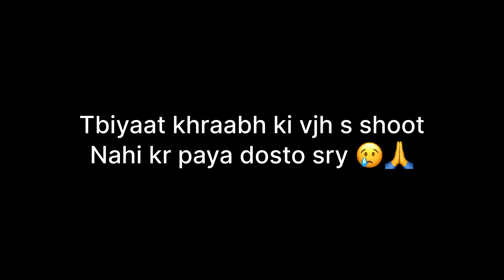केदारनाथ मंदिर में इतनी भीड़ 😳 ॥ Kedarnath Yatra 2024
केदारघाटी में नेपाली भाई ने सुनाया नेपाली गाना 😱॥ Kedarnath yatra 2024 ❤️

And if you are watching my vedios for the very first time please subscribe my channel and don’t forget to hit the bell icon so that whenever I post a Vedio you will be notified .

Keywords ❤️

kedarnath yatra 2024 kannada

kedarnath yatra 2024 bengali

kedarnath yatra 2024 budget

kedarnath yatra 2024 opening date telugu

kedarnath yatra 2024 by helicopter

kedarnath yatra 2024 mein kab shuru hogi

kedarnath yatra 2024 tamil

kedarnath yatra 2024 plan

kedarnath yatra 2024 telugu

kedarnath yatra 2024 booking

kedarnath yatra 2024 kitna kharcha aata hai

april kedarnath 2023

helicopter kedarnath yatra booking 2024

kedarnath badrinath yatra 2024

kedarnath yatra pass kaise banaye 2024

do dham yatra kedarnath badrinath 2024

kedarnath badrinath yatra registration 2024 kaise kare

baba kedarnath yatra 2024

kedarnath yatra helicopter booking kaise kare 2024

kedarnath yatra best time 2024

badrinath kedarnath yatra 2024

kedarnath yatra by helicopter 2024

kedarnath yatra booking 2024

kedarnath badrinath yatra registration 2024

kedarnath yatra booking 2023

kedarnath yatra 2024 cost

2024 mein kedarnath yatra kab chalu hoga

kedarnath char dham yatra 2024

kedarnath yatra kab chalu hoga 2024

kedarnath yatra pass 2023

kedarnath yatra 2024 com

kedarnath yatra registration update 2024 chardham yatra registration

kedarnath ki yatra 2024 mein kab chalu hoga

e pass for kedarnath 2023

kedarnath doli yatra 2024

char dham yatra 2024 opening date

kedarnath yatra date 2024

kedarnath yatra 2024 opening date tamil

char dham yatra registration 2024 date

kedarnath yatra 2024 opening date hindi

how to do registration for kedarnath yatra 2024

kedarnath yatra full details 2024

kedarnath yatra start date 2024

how to book kedarnath yatra pass 2024

kedarnath yatra e pass kaise banaye 2024

is registration required for kedarnath yatra 2024

yatra pass for kedarnath 2024

registration for kedarnath yatra 2024

online registration for kedarnath yatra 2024

kedarnath yatra 2024 guide

kedarnath yatra guide 2024

kedarnath yatra via helicopter 2023

kedarnath yatra kab shuru hogi 2024

char dham yatra 2024 helicopter

kedarnath yatra helicopter 2024

kedarnath yatra kab shuru hoga 2024

haridwar to kedarnath yatra 2024

how to plan kedarnath yatra 2024

how to registration kedarnath yatra 2024

how to register kedarnath yatra 2024 telugu

how to register kedarnath yatra 2024

helicopter kedarnath yatra 2024

2024 mein kedarnath ki yatra kab shuru hogi

kedarnath yatra 2024 in tamil

kedarnath yatra april

kedarnath yatra in 2024

kedarnath yatra 2024 in telugu

kedarnath yatra registration 2024 in telugu

how to register in kedarnath yatra 2024

kedarnath ji yatra 2024

kedarnath yatra 2024 ki

kedarnath yatra registration kaise kare 2024

kedarnath yatra 2024 ka

char dham yatra registration 2024 kaise kare

kedarnath yatra kharcha 2024

kedarnath yatra registration 2024 kaise kare

char dham yatra registration 2024 kab se start hoga

kedarnath yatra pass registration 2024 kaise kare

kedarnath yatra kaise kare 2024

kedarnath yatra ka registration kaise kare 2024

kedarnath ki yatra 2024

kedarnath yatra live 2024

char dham yatra registration 2024 latest news

kedarnath yatra ke liye registration kaise kare 2024

kedarnath yatra 2024 malayalam

kedarnath yatra 2024 may

kedarnath yatra 2024 mein kab chalu hoga

kedarnath yatra 2024 mein kab khulegi

2024 m kedarnath yatra

2024 mein kedarnath yatra

kedarnath mandir yatra 2024

may kedarnath yatra